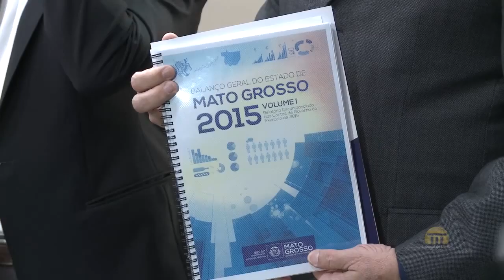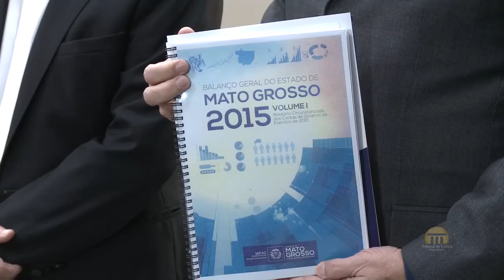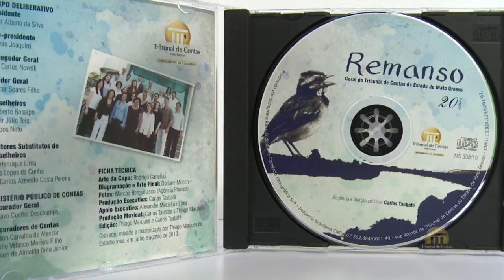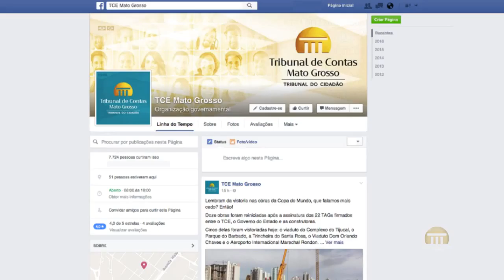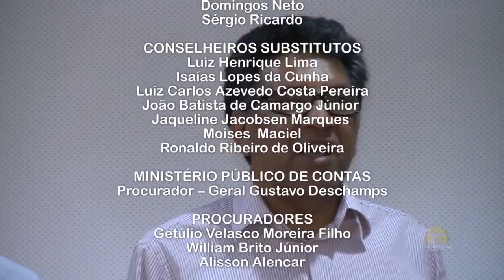PGM 2003 08 04 2016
- Conselheiro Antonio Joaquim é eleito vice-presidente do Conselho de Previdência de Mato Grosso
- Governador de Mato Grosso entrega contas anuais ao Presidente do TCE de Mato Grosso
- Coral do TCE homenageia os 297 anos de Cuiabá